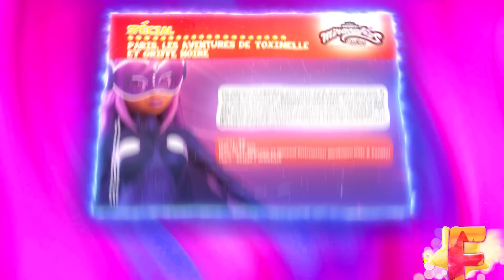SHADYBUG & CLAW NOIR : Ladybug and Cat Noir as Villains! Miraculous Ladybug Special Episode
Get ready for a new special episode. This is not an ordinary one. Our super-heroes are villains of the show now! Are you excited?! Keep watching this video and you’ll explore many things!

During the conference of TFOU, it was revealed that we have another special episode, coming this year. It’s called ‘’Miraculous Ladybug Paris: The Adventures of ShadyBug and ClawNoir’’: Before we get into the trailer, we first need the synopsis.

✨Hello everybody! It's FanToon and it's exciting to see you here! In this channel, you can find entertaining videos about different animation shows and movies (Miraculous Ladybug, The Amazing Digital Circus etc.)! This video is intended for a general audience!